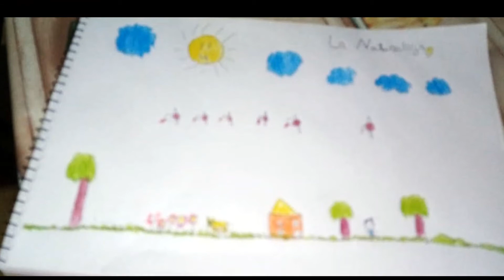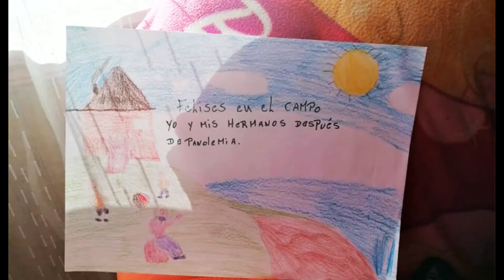Concurso Dibujo Abriendo Caminos UACh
El concurso ¿Cómo me imagino el mundo después del Coronavirus?, organizado por el Programa Abriendo Caminos UACh para niños, niñas y jóvenes usuarios/as. Así fue como el pasado 13 de agosto, se desarrolló una significativa ceremonia de premiación, a través de plataforma Zoom, en la que participaron las familias, el Ministerio de Desarrollo Social y Familia, representantes del programa, y la Universidad Austral de Chile Sede Puerto Montt.
La premiación fue encabezada por la Seremi de Desarrollo Social y Familia, Soraya Said, quien compartió con las familias, y entregó palabras de aliento en el contexto de cuarentena en que se encuentra la comuna de Puerto Montt, zona geográfica de la que proviene la mayor parte de las familias a cargo de la UACh.